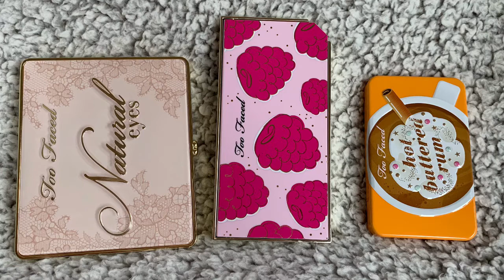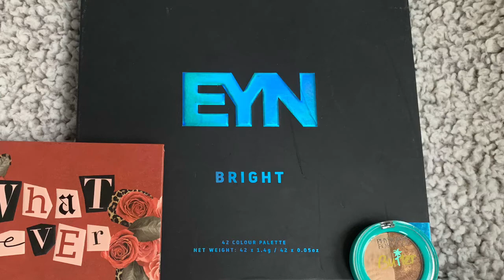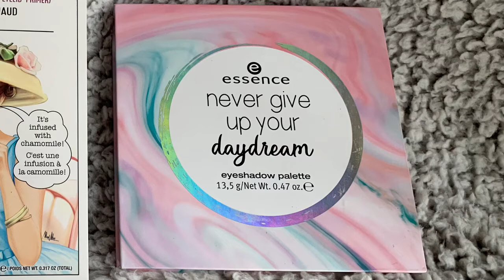HOW MUCH MAKEUP DID I BUY THIS YEAR??? i have a problem...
Hi Honeys! It's ya Queen! send help ASAP i'm stuck under an avalanche of makeup

- Socials -

-Discounts –

Thanks for stopping by! Love ya!

- Song -
Spring Jam - Ian Henson